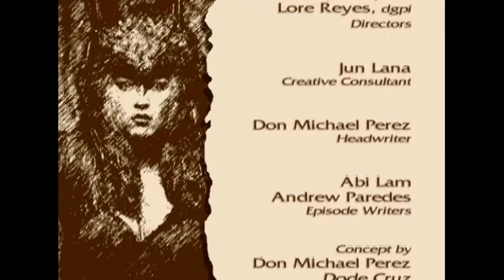Mulawin: Full Episode 36